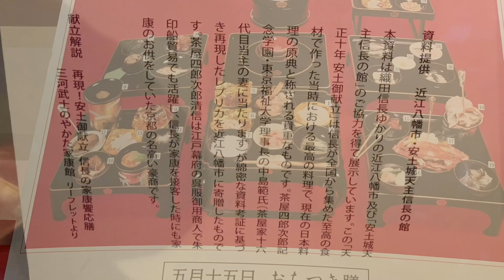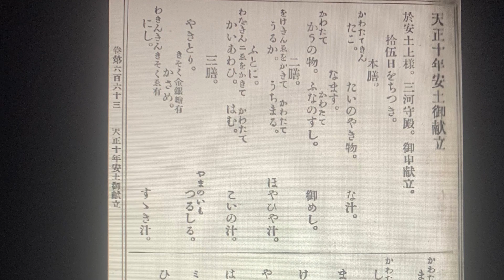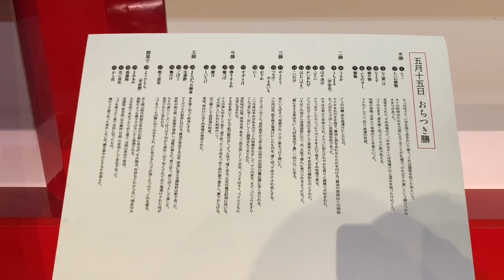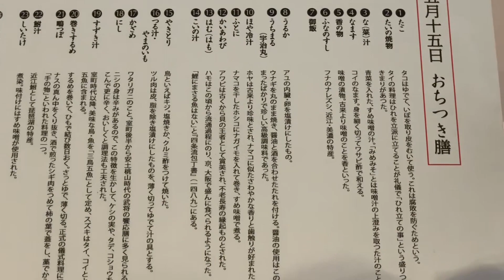[麒麟がくる] 第43回「闇に光る樹」天正十年安土御献立。おちつき膳！織田信長・染谷将太が明智光秀・長谷川博己にキレた理由『続群書類従』第23輯ノ下 武家部 最終回「本能寺の変」NHK大河ドラマ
なぜ、織田信長（染谷将太）は明智光秀（長谷川博己）にキレたのか？その理由を、天正十年安土御献立 安土城天主 信長の館のレプリカと『続群書類従（ぞくぐんしょるいじゅう）』第23輯ノ下 武家部から検証する。どうやら、「なます。」（コイのなます。身を細く切ってワサビ酢で和える。）が、ないようだ。あと、「たいのやき物。」が鯛の切り身になっていた。「たいの焼物」は、タイの料理はひれを立派に立てることが礼儀で「ひれ立ての事」という盛りつけのきまりがあった、と安土城天主 信長の館の饗応膳のレプリカの説明にある。もし、この説明通りならば、『麒麟がくる』の中では、鯛の焼き物について、徳川家康（風間俊介）に無礼だったかもしれない（笑）！
撮影日：2020年1月4日（土）、2021年2月1日(月)
00:00 織田信長（染谷将太）「膳が違うぞ！品数が足りん！」
00:15 天正十年安土御献立 織田信長の徳川家康 饗応膳
00:28 安土城天主 信長の館 饗応膳 五月十五日おちつき膳
00:38 「ふなのすし」 鮒ずし！
00:49 『続群書類従』第23集の下
01:14 本膳（一の膳）7品目
01:37 6品目しかない！「なます」がない！
02:44 二の膳 7品目
03:25 明智光秀（長谷川博己）の痛恨のミス！
03:35 安土城天主 信長の館 饗応膳 五月十五日おちつき膳
05:20 「たいのやき物」が！！！
05:53 鯛の焼物 盛りつけのきまり！ひれ立ての事！

［十五日おちつき膳］
『続群書類従（ぞくぐんしょるいじゅう）』第23集の下。
十五日おちつき膳 本膳
・たこ。
・たいのやき物。
・な汁。
・なます。
・こうの物。
・ふなのすし。
・御めし。

本膳
（1）たこ
タコはゆでて、いぼを取り皮をむいて使う。これは腐敗を防ぐためという。
（2）たいの焼物
タイの料理はひれを立派に立てることが礼儀で「ひれ立ての事」という盛りつけのきまりがあった。
（3）な（菜）汁
青菜を入れた、すめ味噌の汁。「みめみそ」とは味噌汁の上澄みを取った汁のこと。
（4）なます
コイのなます。身を細く切ってワサビ酢で和える。
（5）香の物
味噌の漬物。古来より味噌のことを香といった。
（6）ふなのすし
フナのナレズシ、近江・美濃の特産。
（7）御飯

十五日おちつき膳 二膳
・うるか。
・うちまる。
・ほやひや汁。
・ふとに。
・かいあわび。
・はむ。
・こいの汁。

二膳
（8）うるか
アユの内臓・卵を塩漬けにしたもの。
（9）うちまる（宇治丸）
ウナギを丸のまま焼き、醤油と酒を合わせたたれを付ける。醤油の使用はこの頃始まったばかりで珍しい高級調味料であった。
（10）ほや冷汁
ホヤは古来より珍味とされ、ナマコに似たさわやかな香りと歯触りが好まれた。
（11）ふとに
ナマコを干したホシコにナガイモを入れて巻き、すめ味噌で煮る。
（12）かいあわび
アワビは古くから貝の王者として賞美され、不老長寿の縁起ものとされた。
（13）はむ（はも）
ハモはこの頃から流通過程にのり、京、大阪で盛んに食べられるようになった。
（14）こいの汁
「鯉にまさる魚はない」と『四條流庖丁書』（1489）にある。

・うるか。
・うちまる。
・ほやひや汁。
・ふとに。
・かいあわび。
・はむ。
・こいの汁。

三膳
（15）やきとり
鳥といえばキジ。塩焼きか、クルミ酢をつけて焼いた。
（16）つる汁・やまのいも
ツル肉は皮、脂を除き塩漬けにしたものを、薄く切ってゆでて汁の具とする。
（17）かざめ
ワタリガニのこと。室町後半から安土桃山時代の武将の饗応膳に多く見られる。
（18）にし
ニシの身は辛みがあるので、この特徴を生かして、ケシの実や、タデ、コショウをすりこんで更に辛く、おいしくと調理法も工夫された。
（19）すずき汁
室町時代以降、美味な鳥・魚を「三鳥五魚」として定め、スズキはタイ、コイとともに五魚に含まれる。

与膳（よぜん）
（20）巻きするめ
するめを巻いて、ひもで結び数日おく。さっとゆで、薄く切る。正式の儀式料理に用いる。
（21）鴫つぼ
ナスの真ん中をくり抜き、酒で煎ったシギ肉をつめて柿の葉で蓋をし、藁でからげる。「手の物」といわれた料理の一つ。
（22）鮒汁
近江鮒として琵琶湖の特産。
（23）しいたけ
煮染。味付けにはすめ味噌が使用された。

五膳
（24）まながつお刺身
身を薄く切って刺身にする。
（25）生姜酢
マナガツオの刺身に付ける。醤油が普及する以前、刺身に添える調味料は酢であった。
ごぼう
室町中期以降、生産量が増加し、消費が増えた。煮ごぼう、酢ごぼうとして食した。
（26）鴨の汁
カモの渡りシーズンは8月下旬から翌年2月下旬とされており、塩漬けされた肉が使用されたと思われる。
（27）削り昆布
コブを6～7cm縦に切り込みを入れ、火にあぶるとコブが強くたつので、これを盛る。
御菓子
（28）ようひもち（羊皮餅）
わからない。現在の大福餅のような菓子ではないかと推測される。
（29）まめあめ
大豆を煎りあめでからめた菓子、当時の茶会で使用。
（30）美濃柿
美濃国（岐阜県）は木練柿（甘柿）の産地として有名であった。
（31）花に昆布
コブを柔らかく煮て花形に切ったもの。
（32）から花
檜のうす板で作った実在しない花。膳を華やかにするため添えた。